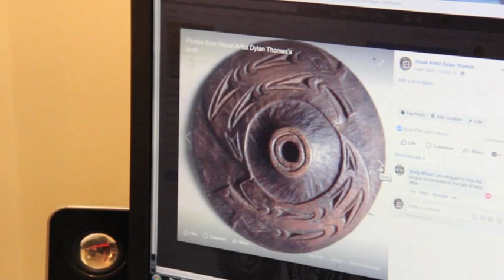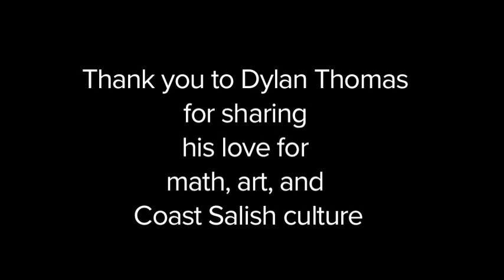Dylan Thomas Interview: Coast Salish Art & Math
Dylan Thomas is a Coast Salish artist from Lyackson First Nation which is located on Vancouver Island. He is a contemporary Coast Salish artist who uses math to create his artwork.

This video is an interview with Dylan as he explains his interest and experience working with math while creating his artwork and focuses on his tessellation pieces.